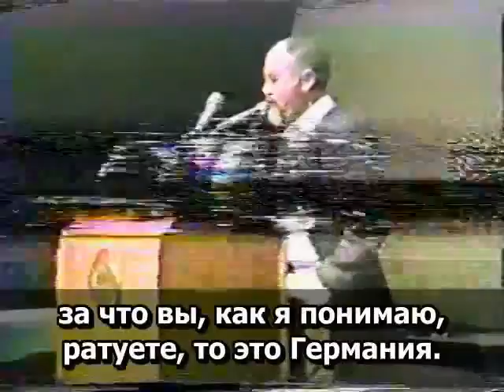10.5 Рабби Меир Кахане הי"ד. Я устал от евреев, которые сидят и ждут, когда их будут любить...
Фрагменты дискуссии рава Кахане с равом Аксельродом.

- Я устал от евреев, которые сидят и ждут, когда их будут любить, любить... Я не хочу любви, я хочу уважения.